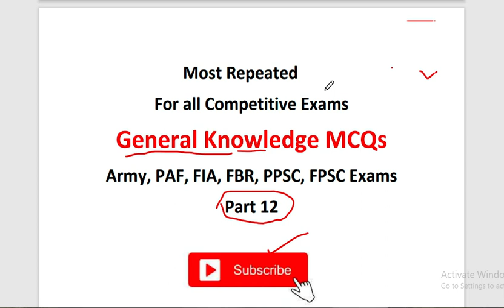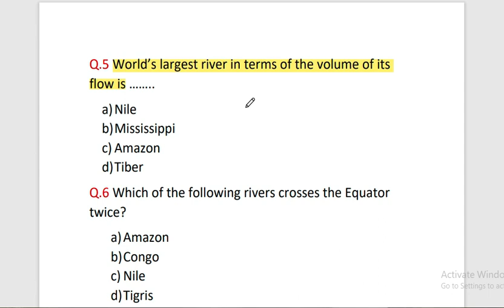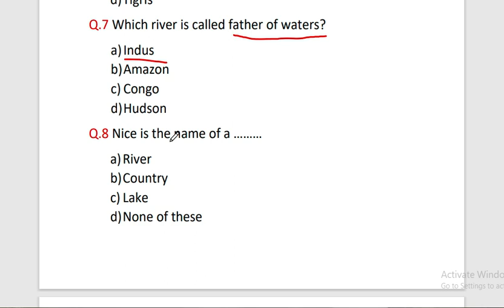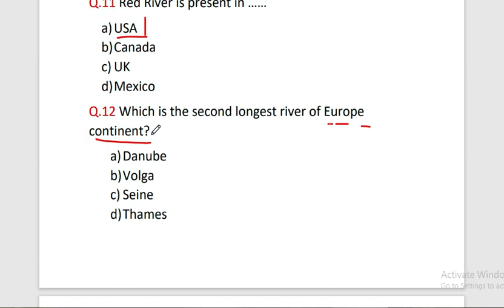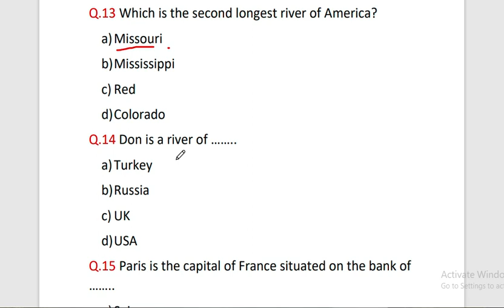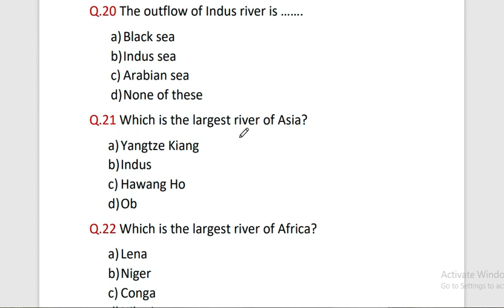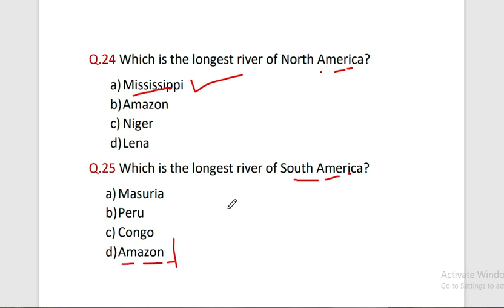General knowledge MCQs with answers pdf | Army, PAF, FIA, FBR, PPSC and FPSC Exams Part 12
Pakistan General knowledge MCQs with answers pdf | Army, PAF, FIA, FBR, PPSC and FPSC Exams.
General Knowledge MCQs and Current affairs MCQs for  CSS, PMS, NTS, PPSC, AND FPSC JOBS TEST. Here you find the most important current affairs for all jobs test. current affairs MCQs.